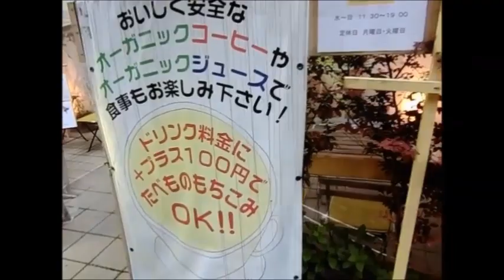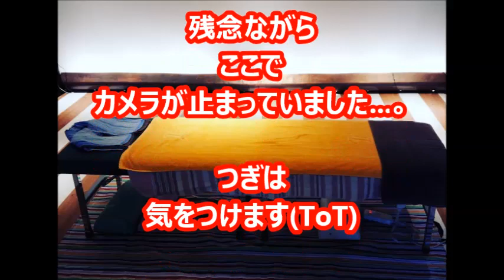【背面が固いお姉さん】出張整体マッサージ。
上石神井オーガニックカフェ【Yume Mirai Cafe】

毎週金曜日に完全予約制でやっています☆

※このときの様子を許可を得て撮影させていただきました。